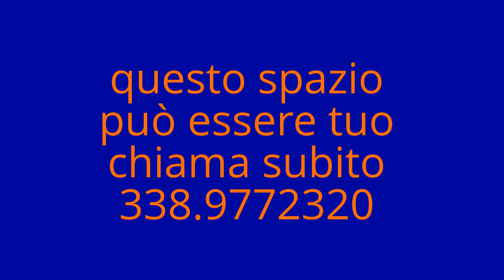fotografo figline valdarno questo spazio può essere tuo chiama subito 338.9772320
fotografo figline valdarno,fotografo bagno a ripoli, fotografo lastra a signa,

E se tu potessi avere la tua pubblicità per sempre online risparmiando su cartelloni e volantini?

Nemesi La tua pubblicità a portata di Click...

se desideri che questo spazio pubblicitario sia tuo e vuoi che la tua pubblicità sia vista per sempre...

Lo sapevi che i cartelloni pubblicitari durano una settimana e costano una follia e che invece online puoi essere presente per sempre con i tuoi video e la tua pubblicità a costi molto più contenuti?

fotografo figline valdarno,fotografo bagno a ripoli,fotografo lastra a signa,fotografo borgo san lorenzo,fotografo campi bisenzio,fotografo gambassi terme,circolo fotografico arno figline valdarno,corso di fotografia figline valdarno,